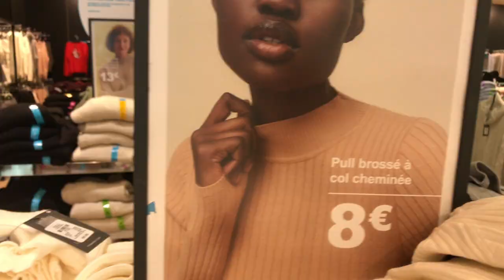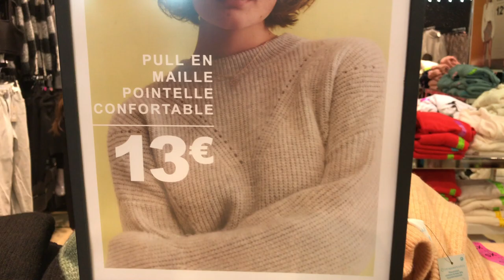جولة في بريمارك 👜 ✨🍂مشترياتي 🍂 Primark tour 🛍 , haul aliexpress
Articles aliexpress

€ 5,99  Réduction de 20％ | Pull à col roulé à manches longues pour femmes, pull tricoté à la mode, 2020

€ 12,20  Réduction de 35％ | Chic printemps automne surdimensionné ceinture pull gilet femmes sans manches pollover décontracté col rond pull femme tricot pulls haut

€ 25,84  Réduction de 40％ | Bella philosophy-manteau coréen pour femme, manteau d'hiver en laine Vintage, ample, col rabattu, 2020

€ 5,98  Réduction de 52％ | Automne hiver Plaid femmes bérets, mode béret noir tricot femmes casquettes plates, France chapeaux, dames artiste casquette, cadeaux de Thanksgiving

€ 9,06  Réduction de 30％ | Décontracté léopard point imprimé chemisier à volants chemise automne hiver à manches longues femmes chemises élégant bureau dame col en v bouton hauts Blusa

€ 2,27  Réduction de 25％ | Femmes fille béret artiste français chaud laine hiver bonnet chapeau casquette Vintage plaine béret chapeaux couleur unie élégant dame hiver casquettes